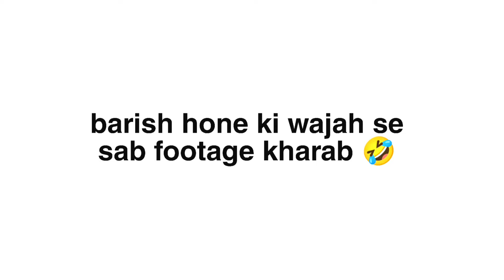AUTO WALE NE DI GAli🤯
AUTO WALE NE DI GADI🤯

RS 200 VS R15 V4 😍 | hyper ride

Vlogging Device Gopro Hero 9 Black
Phone Realme 7
I Own Honda Dio 2018
Editing App Vn
Thumbnail :- Picsart

Always wears Helmet and Safety Gears and Follow Traffic Rules
Thanks ( Ankit vlogs Bhopal )

RADHE RADHE 🙏❤️✨😍😊
ankit vlogs bhopal
motovlog
super bike
kawasaki super bikes
pahle ride pr itni badi ladai
super bikes
bike racing video
super bike in india
super bikes in india
riding video
ladai
super bike in
top 10 super bikes accidents in india 2022
super bike accident
super bikes stunts video
super bikes status video
top 5 super bikes accidents in the world 2022
top 3 super bikes in india bike
top 3 super
racing
bike drag racing
indian superhero
bike rider
hyper ride
rider
bike rider
uk07 rider
rc200 hyper ride
hyper rider ktm
hyper riding
duke 390 hyper rider
hyper rider duke 390
delivery boy hyper ride
splender boy hyper ride
hyper ride delivery boy
chapri delivery boy hyper ride
super bike rider
super bike
splender delivery boy hyper ride
ride
riders
boy hyper riding
maswar rider
rc390 hyper riding
uk 07 rider
z900 rider
hyper ride
duo hyper ride
extreme hyper ride
duo crazy hyper ride
hyper ride gone wrong
extreme hyper ride z900
rider
extreme hyper ride delhi
extreme hyper ride vs bikers
bike rider
danger ride shorts video
boy hyper riding
super bike shorts ride babu bhaiya
riders
delivery boy hyper riding
Ankit with kashu
ankit vlogs bhopal
ride with cute girl
ankit vlog's bhopal
kashu ko kya ho gya!? || she fight with me
kashu dance
meet with bts
holi celebration with girlfriend bhopal X ankit Vlog's
kashu se yeh ummid nhi thi || prank gone wrong
iphone prank with kashu | our mera hogya popat | ankit vlog's bhopal
kachua ring benefits
benifits of kachua ring
kasto mazza
ankit vlog's bhopal
ankit vlogs bhopal
ankit vlog's
bhopal motovlog
i proposed a cute girl
|| ankit vlog's bhopal
bhopal moto vlog
in romentic wa
bhopal
bhola har ge song ankit dhumal
ankit dhumal bhola har ge song
she's accept me i love you ankit bol diya++ || ankit vlog's bhopal
bhopal gas
chernobyl vs bhopal
vlog's
road rage
best of road rage
rage
texas road rage incident
truck road rage
road rage dashcam
road rage dallas tx
kasto maja
kasto mazza song
kasto mazza video song
girlfriend
Ankit Vlogs Bhopal
shorts
kawasaki super bikes
trending
Hyper riding per Hui ladai
ladai deepak dhillon
red bull
new punjabi song
Ladai
kawasaki ninja h2r
ktm
Hyper ride fight
trending shorts
amrit maan new song hype
biker help cute girl
viral
latest punjabi song
Fighting video
ktm rc 200
shorts trending
helping cute girl
ktm lover
yamaha r15 v4
Rs 200 VS R15 V4 bhopal
pulsar rs 200 vs ktm rc 200 e20
new pulsar rs 200 vs r15 v4
r15 v4 vs pulsar rs200
the mp04 rider meet up vlog
Bhopal ankit vlog's bhopal
bhopal moto video
bhopalmotovlog
Bhopal motovlogger
bhopal gas tragedy news
how to visit bhopal
bhopal gas disaster
moto shorts video
Bhopal motovlog
honda dio accident
Ankit vlogs bhopal
stranger cute girl
Bhopal vlog
food vlog